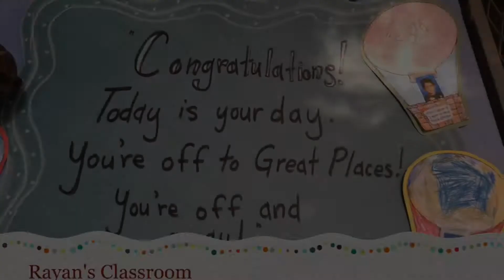Akbar's Family - Anonna & Rayan's Open House @ School [2015]